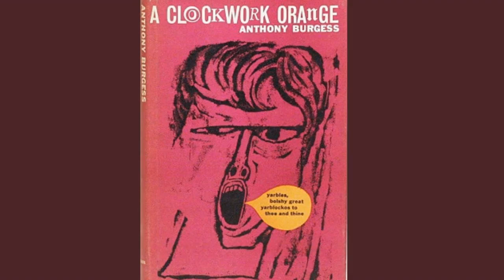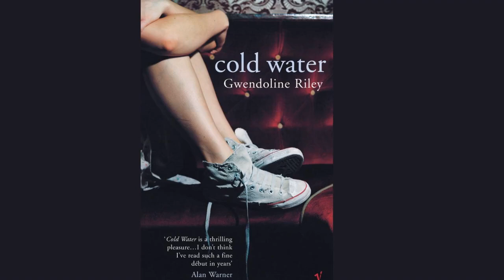Top 10 Novels Set in Manchester